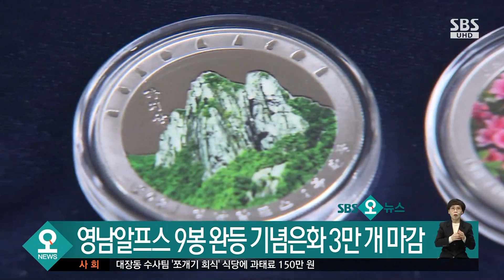영남알프스 9봉 완등 기념은화, 올해분 물량 3만 개 마감 / SBS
울주군이 영남알프스 9봉 완등자에게 주는 기념은화의 올해분 물량 3만 개가 모두 마감됐습니다.
울주군은 지난 20일 현재 완등 신청자가 3만명에 도달해 올해 인증사업을 마감했으며, 기념은화 배송은 내년 초까지 마칠 예정이라고 밝혔습니다.
울주군은 올해 당초 예산에서 1만명 분인 7억 원을 확보했으나 완등 신청자가 급증함에 따라 2만명 분의 예산을 추가 확보해 모두 3만 명에게 기념메달을 주기로 했습니다.